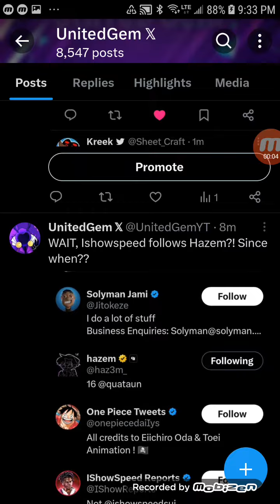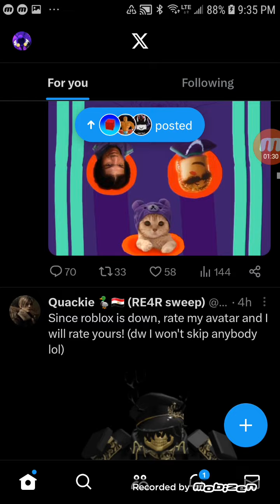So I decided to Message ishowspeed on Twitter........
Hello, everyone it's ya boi UnitedGem here, and in today's video I will be messaging Ishowspeed on Twitter to see if he replies. I highly recommend you guys not to message ishowspeed, because he may block you. I am putting myself at risk for him to block me even when I have followed him for a long time, anyways Make sure to subscribe road to 500 followers!